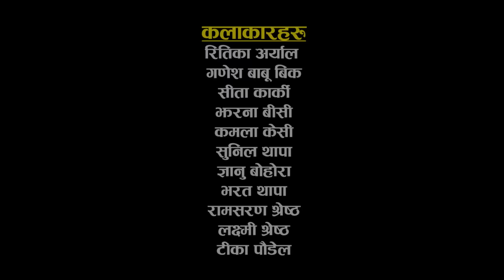सहरीया बुहारी- ९ | Sahariya Buhari Episode- 9 | कथा बुहारीकाे | New Nepali Sentimental Serial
sanjibini entertainment present- सहरीया बुहारी- ९ | Sahariya Buhari Episode- 9 | कथा बुहारीकाे | New Nepali Sentimental Serial January 25th 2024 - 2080 Nepali Sad Short Movie and Video Sahariya Buhari Part 5 New Nepali Sad Serial or short Movie and Teli Serial Buhariko Katha

Director/Story:- Santosh Paudel
Colour:- anil bista pyuthani
Camera/Edit:- Santosh Paudel
Pradusor:- Santosh Paudel
Poster- Anil Bistha Pyuthani
Artists:- Ganesh Babu BK, Ritika Aryal, Sita Karki, Jharana BC, Kamala KC, Sunil Thapa, Gyanu Bohora, Bharat Thapa, Tika Paudel, Ramsaran Shrestha, Laxmi Shrestha

                Post Pro. & Marketing:-

एस च्यानल मा रहेका कुनै पनि गित सङ्गीत लगायत भिडीयो डाउन्लोड अथवा कपी गरेर अर्को च्यानल मा राखेको या डाउन्लोड गरी फेसबुकमा अप्लोड गरेको पाइयमा प्रचलीत एन अनुसार कडा भन्दा कडा कार्बाही गरीनेछ।
 Available only:-
 Sanjibini Intertainment
Youtube chanal